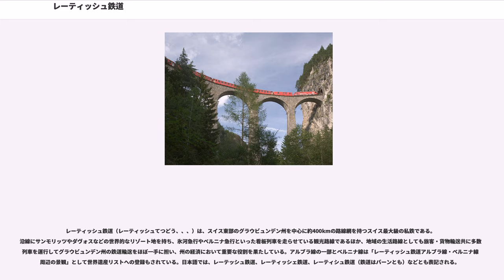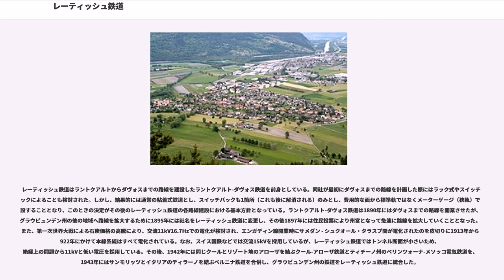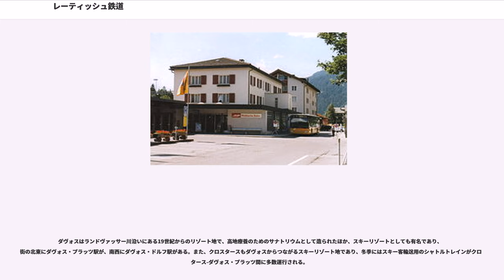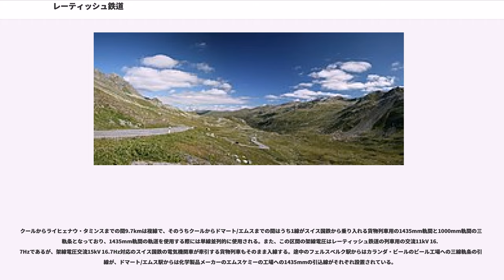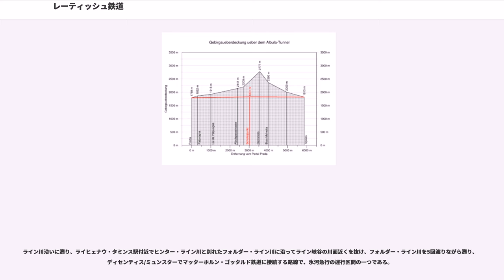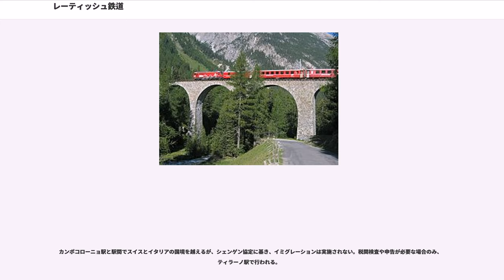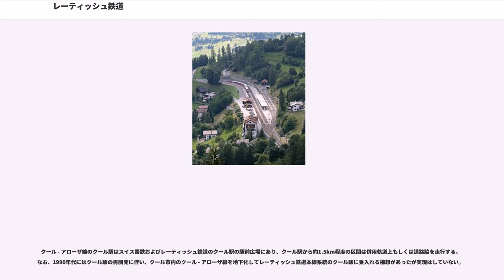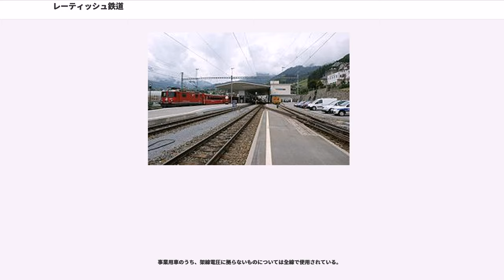レーティッシュ鉄道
レーティッシュ鉄道（レーティッシュてつどう、、、）は、スイス東部のグラウビュンデン州を中心に約400kmの路線網を持つスイス最大級の私鉄である。沿線にサンモリッツやダヴォスなどの世界的なリゾート地を持ち、氷河急行やベルニナ急行といった看板列車を走らせている観光路線であるほか、地域の生活路線としても旅客・貨物輸送共に多数の列車を運行してグラウビュンデン州の鉄道輸送をほぼ一手に担い、州の経済において重要な役割を果たしている。アルブラ線の一部とベルニナ線は「レーティッシュ鉄道アルブラ線・ベルニナ線と周辺の景観」として世界遺産リストへの登録もされている。日本語では、レーテッシュ鉄道、レーティッシェ鉄道、レーティシュ鉄道（鉄道はバーンとも）などとも表記される。

レーティッシュ鉄道はグラウビュンデン州の州都クールに本社を置くスイス最大級の私鉄で、以下の各言語で表記され、所属する車両にもいずれかの表記でロゴが入れられている。
なお、レーティッシュ鉄道の名前の由来は紀元前3000年頃からこの地に住んでいたとされるスイス東部の先住民族であるラエティア族の名やそれに由来するこの地方の古い地名であるラエティア/レーティエンにまで遡ることができる。

グラウビュンデン州にはスイス連邦鉄道（スイス国鉄）はほとんど路線を持たず、レーティッシュ鉄道がほぼすべての鉄道輸送を担っている。このため、私鉄でありながら、株式の51%をグラウビュンデン州が、43%をスイス連邦が所有し、民間の所有は6%となっており、多くの機関車や電車の前面にはグラウビュンデン州の紋章が設置されているほか、2004年以降順次採用されている客車の新塗装では車体側面にもグラウビュンデン州のロゴが入っている。

また、レーティッシュ鉄道は、スイスアルプスの山岳地帯に路線網を持つにもかかわらず、ループ線やトンネルを多用することでラック式には頼らずに勾配を本線系統では45パーミル、ベルニナ線やクール - アローザ線でも70パーミルや60パーミルに抑え、すべて粘着式鉄道としているのが特徴であり、結果として長大編成の列車を運行可能としており、現在では主要路線の各駅は約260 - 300mの線路有効長が確保されている。

レーティッシュ鉄道はラントクアルトからダヴォスまでの路線を建設したラントクアルト-ダヴォス鉄道を前身としている。同社が最初にダヴォスまでの路線を計画した際にはラック式やスイッチバックによることも検討された。しかし、結果的には通常の粘着式鉄道とし、スイッチバックも1箇所（これも後に解消される）のみとし、費用的な面から標準軌ではなくメーターゲージ（狭軌）で建設することとなり、このときの決定がその後のレーティッシュ鉄道の各路線建設における基本方針となっている。ラントクアルト-ダヴォス鉄道は1890年にはダヴォスまでの路線を開業させたが、グラウビュンデン州の他の地域へ路線を拡大するために1895年には社名をレーティッシュ鉄道に変更し、その後1897年には住民投票により州営となって急速に路線を拡大していくこととなった。また、第一次世界大戦による石炭価格の高騰により、交流11kV16.7Hzでの電化が検討され、エンガディン線開業時にサメダン - シュクオール・タラスプ間が電化されたのを皮切りに1913年から1922年にかけて本線系統はすべて電化されている。なお、スイス国鉄などでは交流15kVを採用しているが、レーティッシュ鉄道ではトンネル断面が小さいため、絶縁上の問題から11kVと低い電圧を採用している。その後、1942年には同じクールとリゾート地のアローザを結ぶクール-アローザ鉄道とティチーノ州のベリンツォーナ-メソッコ電気鉄道を、1943年にはサンモリッツとイタリアのティラーノを結ぶベルニナ鉄道を合併し、グラウビュンデン州の鉄道をレーティッシュ鉄道に統合した。

第二次世界大戦後1970年代までは財政的には厳しかったものの、助成金によって路線や駅を廃止せずに乗切ることができたが、スイス国鉄によるレーティッシュ鉄道の統合も議論されることがあった。1970年代以降1980年代にかけての助成金の減少に伴い、レーティッシュ鉄道は観光鉄道としての利用喚起に本腰を入れるようになり、美しい沿線風景を旅行者にアピールした結果、氷河急行 、 ベルニナ急行などの看板列車は1年を通じて多数の旅行者を輸送することとなった。また、利用...